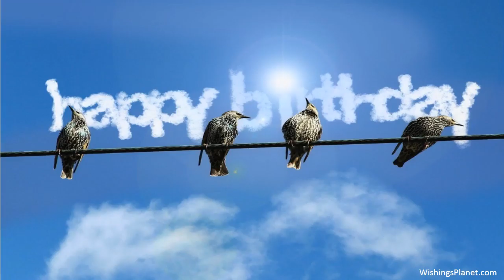Happy Birthday to Douglas